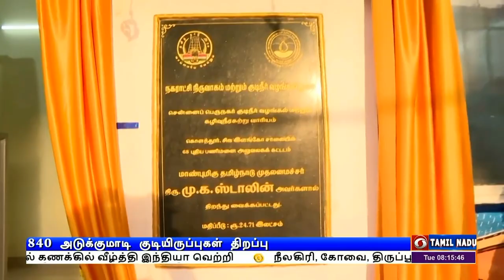840 அடுக்குமாடி குடியிருப்புகள் திறந்துவைப்புPodhigaiTamilNews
சென்னை கொளத்தூரில் 111 கோடி ரூபாய் செலவில் கட்டப்பட்டுள்ள 840 அடுக்குமாடி குடியிருப்புகள் -  முதலமைச்சர் மு க ஸ்டாலின் திறந்துவைத்தார்.